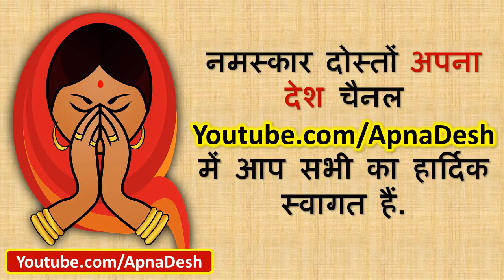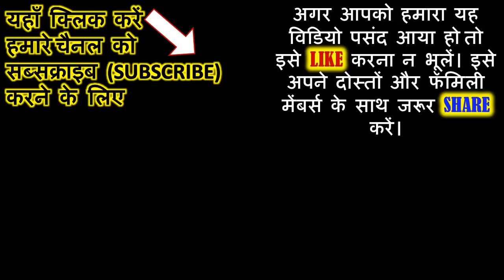महालक्ष्मी व्रत 2023 | 16 दिवसीय महालक्ष्मी व्रत की कथा | 16 Days Mahalakshmi vrat katha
मार्गशीर्ष करें इस एक चीज की पूजा माँ लक्ष्मी खुद भरेंगी अक्षय धन के भंडार

Shree Mahalaxmi Vrat Katha & Pooja Vidhi | श्री महालक्ष्मी व्रत कथा | Margshirsha Guruvar Vrat 2023

मार्गशीर्ष में शंख की पूजा कैसे करे | विशेष मंत्र से करें शंख की पूजा

16 days mahalakshmi vrat katha,
16 days mahalakshmi vrat 2023,
16 days mahalakshmi vrat vidhi
mahalakshmi vratham,
mahalakshmi vrat katha,
mahalakshmi vrata,
mahalakshmi vrat 2023,
mahalakshmi vratham pooja,
mahalakshmi vratham songs,
mahalakshmi vratham telugu,
mahalakshmi vratha in kannada,
mahalakshmi vrat katha in marathi,
mahalakshmi vrat katha in kannada,
16 days mahalakshmi vrat katha,